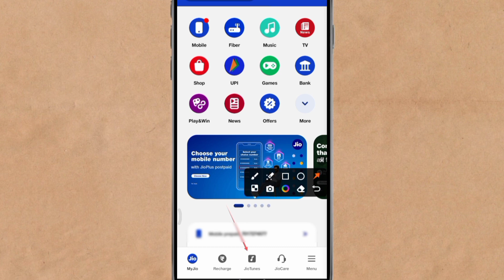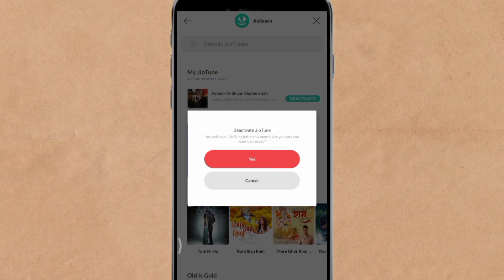Jio ka caller tune kaise hataye ? Jio sim ka gana kaise hataye | how to Remove jio caller tune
Jio Hellotune Band Kaise Kare| Jio tune deactivate Kaise Kare| Jio Tone Off 2024

jio tune deactivate kaise kare
how to deactivate jio caller tune
jio tune kaise hataye
jio caller tune deactivate kaise kare
jio tune deactivate kaise karen
deactivate jio caller tune
jio tune deactivate
jio tune kaise band kare
jio caller tune kaise hataye
how to deactivate jio tune
jio tune deactivate number
jio tune kaise set kare
jiosaavn se caller tune kaise hataye
jiosaavn caller tune kaise hataye
jiosaavn caller tune kaise lagaye
caller tune kaise hataye
jio number se caller tune kaise hataye
jio caller tune kaise lagaye
jio saavn se caller tune kaise hataye
jio se caller tune kaise hataye
jiosaavn me go plus ko kaise hataye
jiosaavn se ringtone kaise hataye
jio ka caller tune kaise hataye
how to deactivate caller tune in jiosaavn
jio tune kaise deactivate kare
jio tune kaise activate kare
how to deactivate jio caller tune in hindi
jio sim ka gana kaise hataye
jio ka call forwarding kaise band kare
caller tune kaise hataye jio
jio ki tune kaise hataye
jio savan ki tune kaise hataye
jio number se hello tune kaise hataye
jio ki caller tune kaise remove kare
hello tune kaise hataye jio
how to remove jio caller tune
jio ki caller tune hatane ke liye kya karen